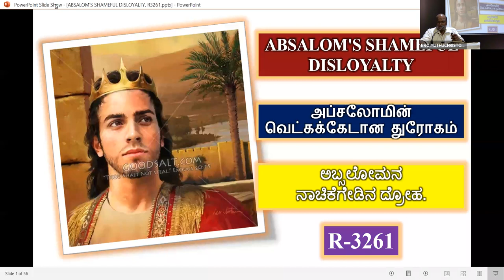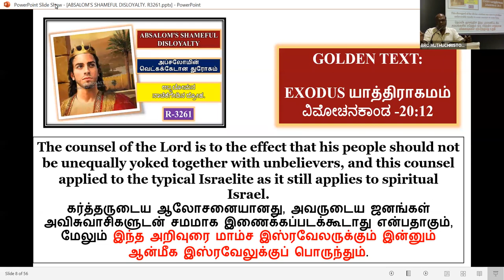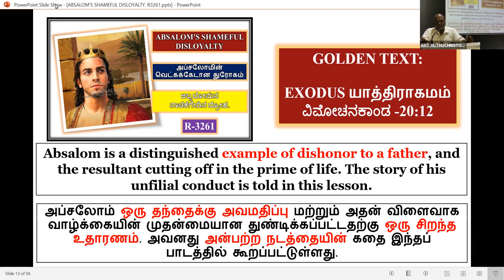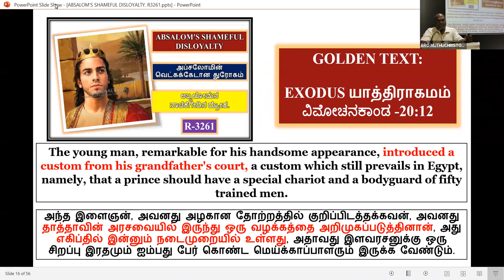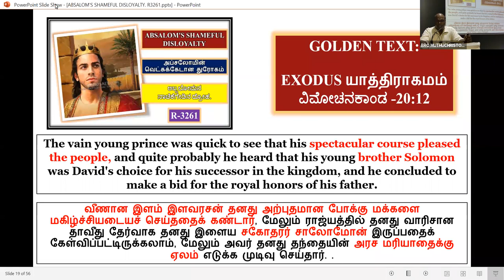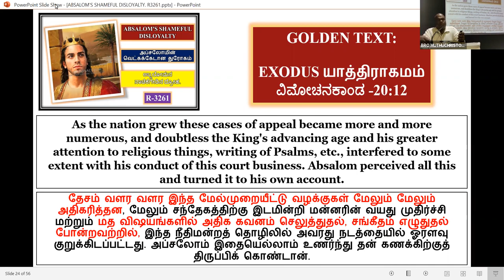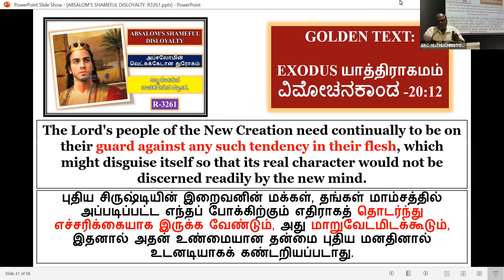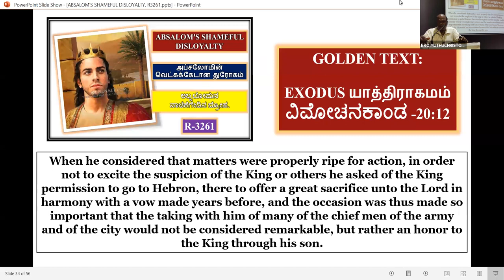Absalom's Shameful Disloyalty (Tamil) - 1 Day convention - 4th subject - Free Bible Study